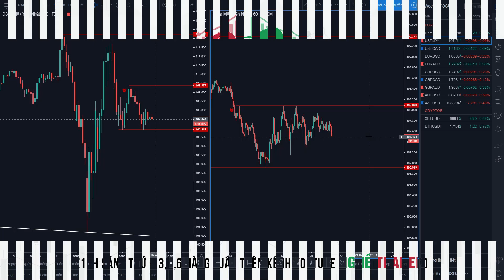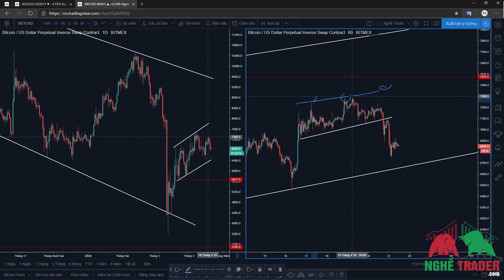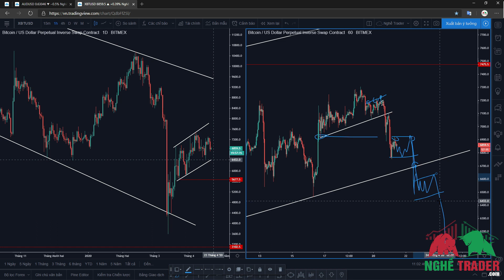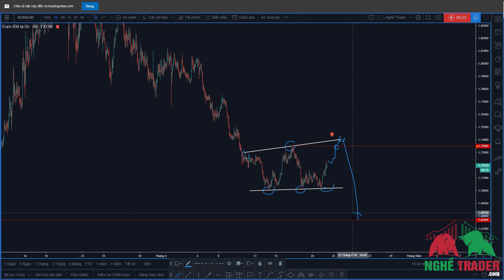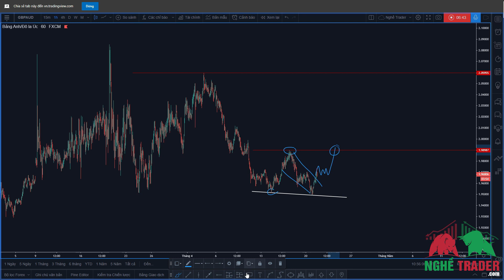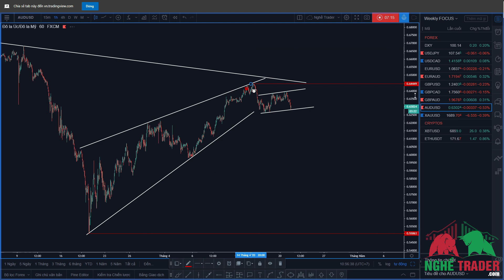Trade Gì Hôm Nay? 21/4/2020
Sau đây sẽ là top các cặp tiền tệ có tiềm năng giao dịch nhất trong ngày hôm nay 21/4/2020 theo quan điểm cá nhân của mình!

Lưu ý: Đây hoàn toàn là nhận định cá nhân và không đảm bảo sự chính xác. Tất cả chỉ với mục đích tham khảo và không phải là kèo hay lời khuyên đầu tư, tiền là của các bạn và hãy đầu tư thật cẩn trọng nhé! :D

Tony - NghềTrader.Com

* 5 ĐIỀU QUYẾT ĐỊNH THÀNH CÔNG CỦA MỘT TRADER:
1. Quản trị cảm xúc
2. Quản lý rủi ro
3. Kế hoạch giao dịch
4. Kỷ luật tuyệt đối
5. Làm chủ xác suất